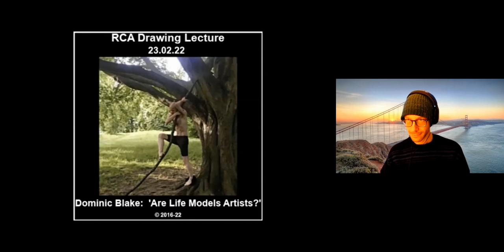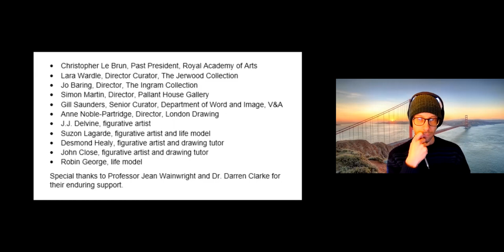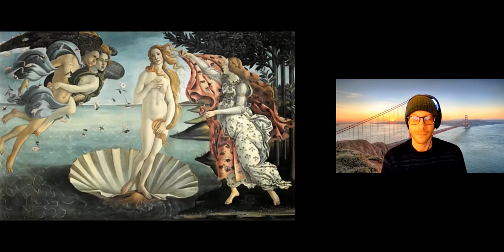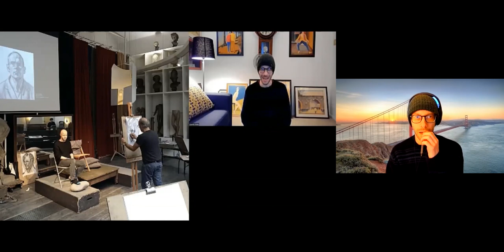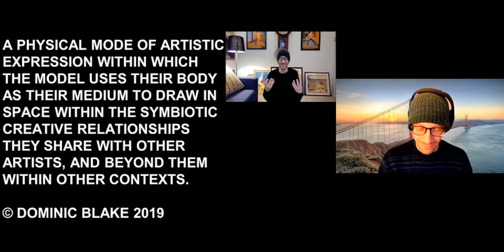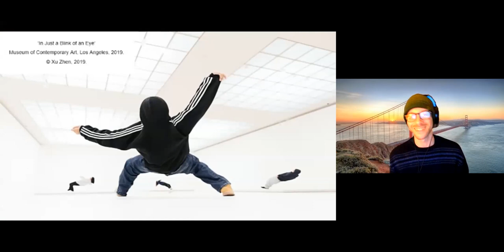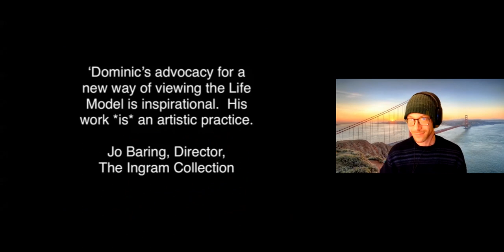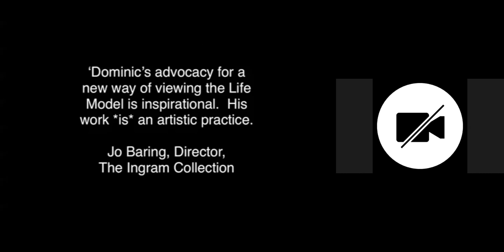RCA Drawing x Dominic Blake Are Life Models Artists?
Dominic Blake is a London based art writer and performance artist whose work is located at the core of an emerging art historical debate concerning the role of the life model.  While not claiming in an absolute sense that life modelling is an artistic practice, he advocates a new way of understanding modelling according to which it might become one given particular motivations on the part of the practitioner and the contexts within which they locate themselves.

Borne out of his experiences working as a life model at the Royal Academy and numerous other art schools, Blake’s ongoing lecture series ‘Are Life Models Artists?’ has appeared at venues including The National Gallery, Mall Galleries and HSoA, receiving press coverage at the national level.

He is a contributing writer for Aesthetica Magazine and The Charleston Press and is currently completing work on a book sharing the same title as his lecture series, due for publication in the summer of 2023.  Blake is co-organiser with Aurélie Debaene and CA York of ‘Revaluing the Life Model in Art Practice’, a symposium dealing with associated issues at the University of Kent’s Aesthetics Research Centre in May 2022.